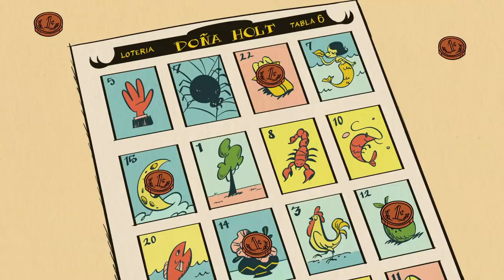The Casagrandes | Nickelodeon Arabia | لينكولن يفتقد روني آني | الببغاء الماكر سيرجيو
يعتبر سيرجيو جزء لا يتجزأ من العائلة. ومهما كان الأمر الذي يحدث لأي شخص منها، فهو يريد دائمًا أن يكون جزءًا منه.